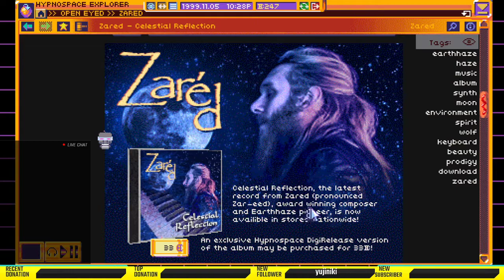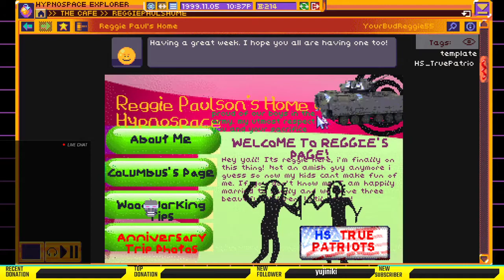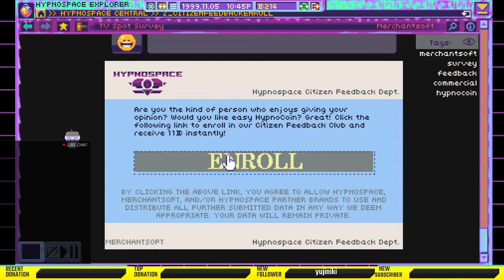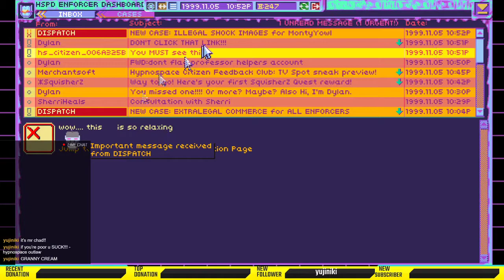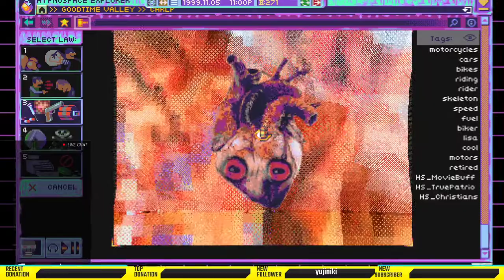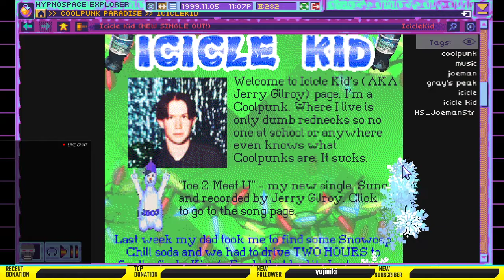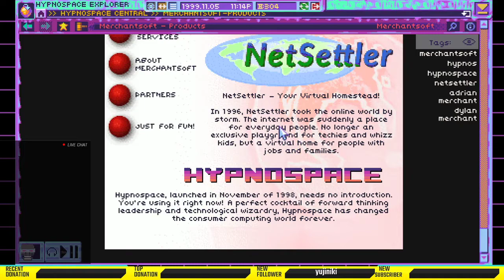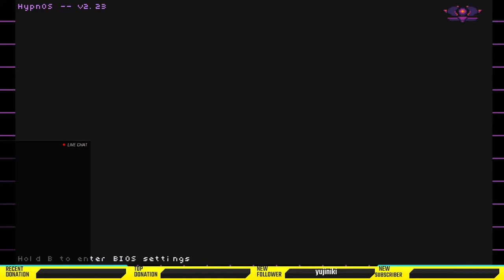Hypnospace Outlaw: Surfing the deep web! Part 2 - MightyOwl86